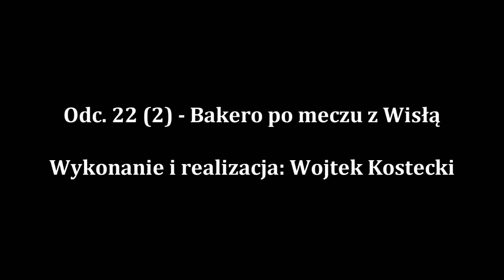José Bakero po meczu z Wisłą (2) - 03.04.2010 - (22)